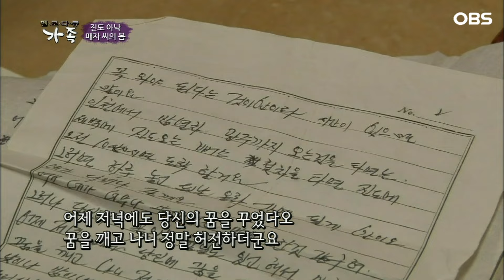[다큐 ‘가족’ 315회②] 동네 오빠로 지내다 다정한 편지 한 통에 남자로 느껴 결혼한 아내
OBS경인TV [멜로다큐 가족] 315회 "진도 아낙 매자씨의 봄"

구성진 남도의 노래와 신명 나는 춤사위가 전해지는 곳 전라남도 진도.
아내 매자 씨가 급하게 외출에 나선다.
집에 남겨진 남편 순기 씨는 집안 살림을 도맡아 하느라 분주하다.
순기 씨가 이렇게 집돌이가 된 데는 수년 전 믿었던 사람에게 섰던 빚보증 때문, 돈도 잃고, 건강도 잃고, 사람도 잃었다.
아픈 남편을 대신해 매자 씨는 미용, 미장, 장사, 공연 등 안 해본 일이 없었다는데... 진도에서 펼쳐지는 진도 아낙 매자 씨의 웃음과 눈물의 이야기가 펼쳐진다.